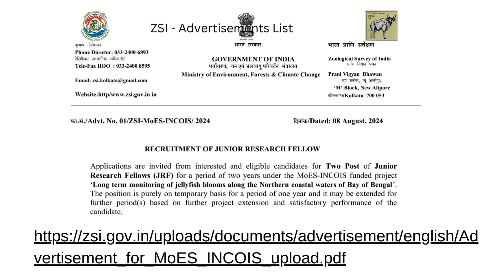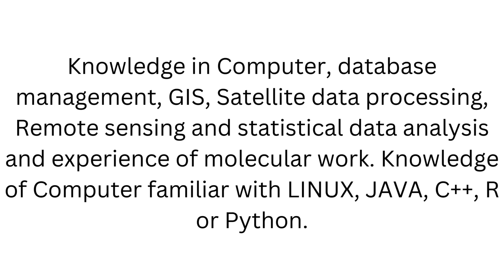Two Post of Junior Research Fellows (JRF) - Acknowledgement Dr Saravanan, Environmental Scientist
Two Post of Junior - Thanks to Dr Saravanan, Environmental Scientist

Research Fellows (JRF) for a period of two years under the MoES-INCOIS funded project
‘Long term monitoring of jellyfish blooms along the Northern coastal waters of Bay of Bengal’.